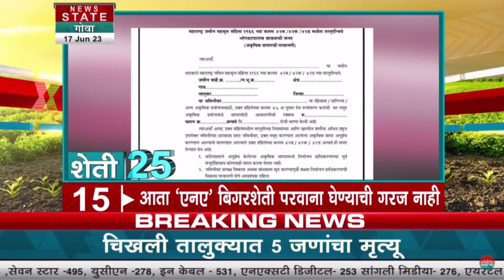Sheti 25 | शेती, माणसं आणि माती, बळीराजाच्या शिवारातील प्रत्येक घटनेची सुपरफास्ट अपडेट, शेती 25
Credit: Political |Utkarsha Nadge /Producer | Ashin /Editor